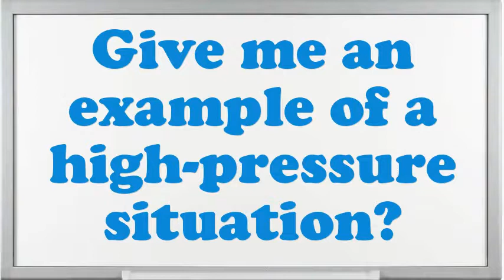Staff Training Development Manager interview questions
Interview Questions for Staff Training Development Manager.What makes your comforts about an Staff Training Development Manager position?How prolonged do you plan to stay at company if offered the Staff Training Development Manager position?What are your professional objectives for an Staff Training Development Manager?What strategic plan did you have as an Staff Training Development Manager?What are the potentials of an elegant Staff Training Development Manager?Illustrate few exemplars of companionship as an Staff Training Development Manager.In your Staff Training Development Manager Chef job did you feel you improved agreeably?How many projects simultaneously you have worked as an Staff Training Development Manager?10 popular interview questions, commonly asked interview questions, first job interview questions,